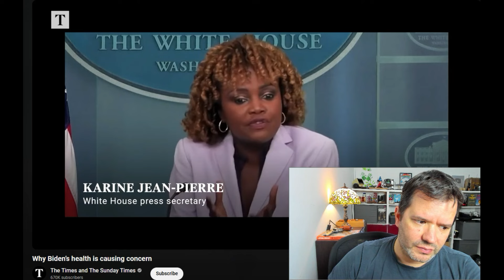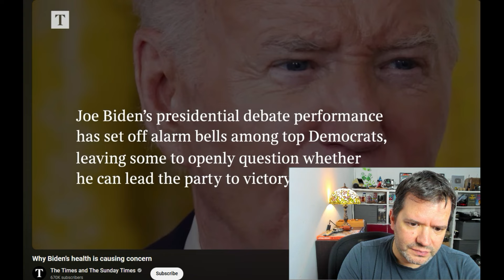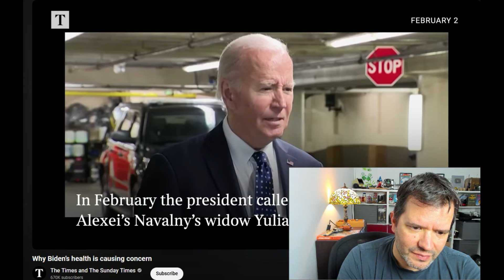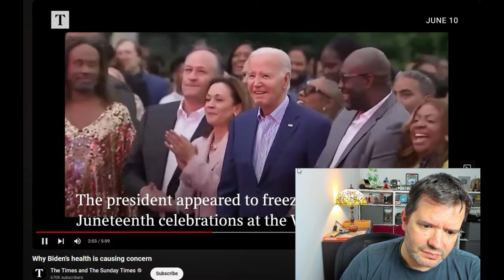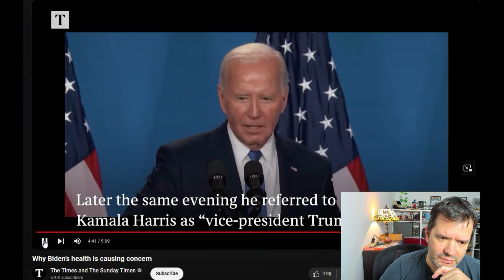Joe Biden Critical Condition